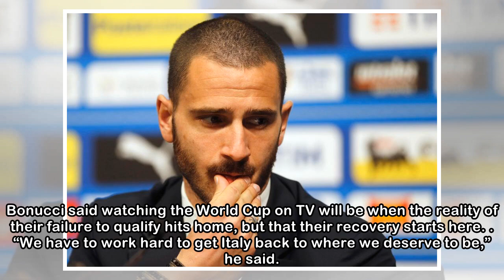Leonardo Bonucci says Italy need to take a leaf out of England’s book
by Nick Miller Today• Captain says future is in the hands of country’s young players • ‘We need to understand that Italy starts not very far from zero’ The Italy captain, Leonardo Bonucci, is looking ...